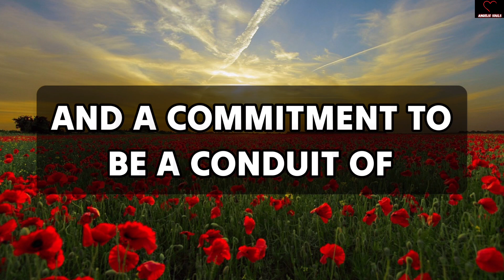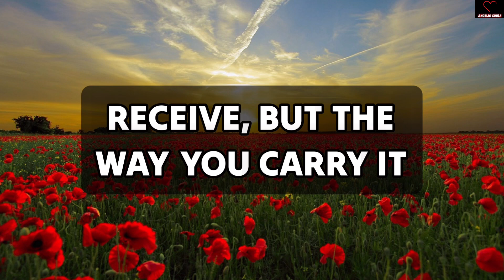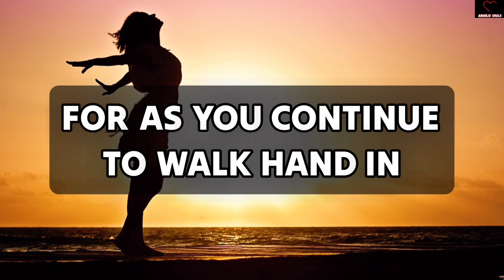God Is Saying. I am With You, Why Are You Worrying?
11:11💌God says, Someone is planning to put you in Jail...🌈Angels Message✝️Gods Message 1111 Share 💌 This Gods Divine Message With Your Family 👨‍👩‍👧‍👦 And Friends As Well As Those Who Need Guidance From The Universe. 🌌 stay tuned ☺️🥰 Infinite love and Gratitude ❤️🙏 BE HAPPY and Spread Happiness😊🥰 🌼❤️🌼Thank you🌼❤️🌼🧚 take care😄☺️ ▬▬▬▬▬▬▬▬▬▬▬▬▬▬▬▬▬▬▬▬ This Video Includes All These Searches 👇
1.od message for me today 2